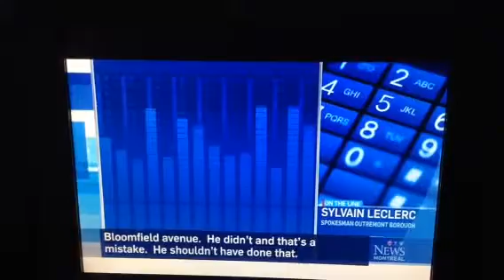CTV news in Outremont